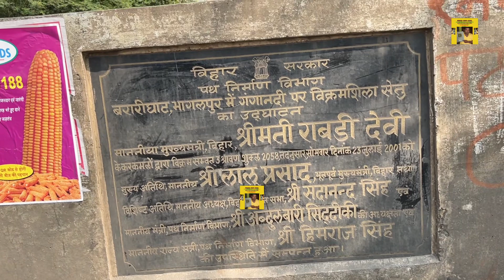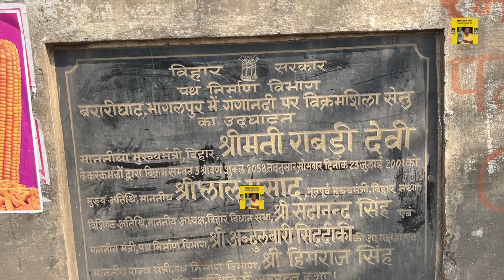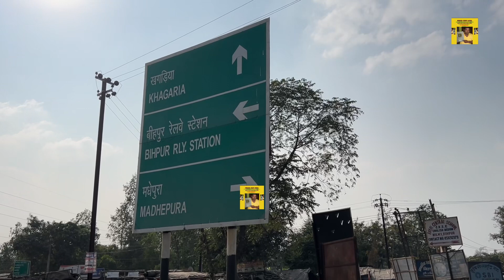New Vikramshila Setu Latest Update नवगछिया To भागलपुर न्यू गंगा Bridge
New Vikramshila Setu Latest Update  नवगछिया To भागलपुर न्यू गंगा Bridge @indrasenkumarjaiswal